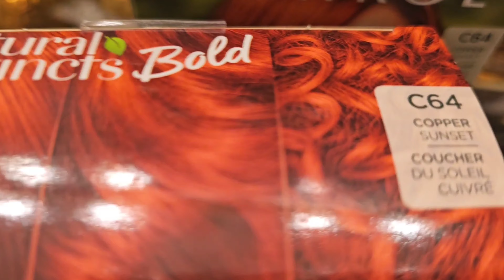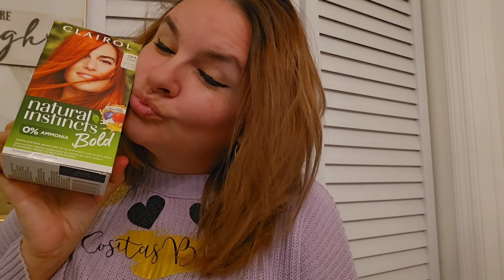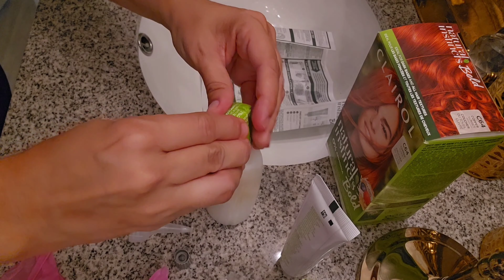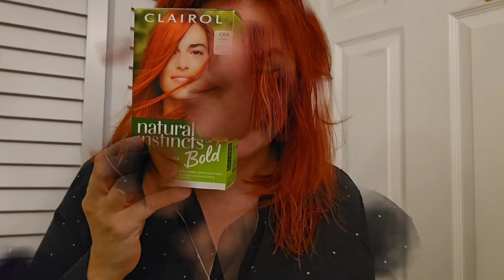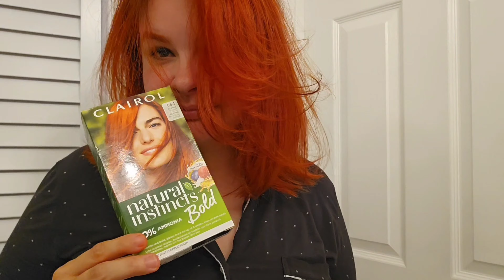December 3, 2023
Aqui dando mi opinion sobre un producto que encontré en una de mis tiendas favoritas @target
esperando que les guste el video- me regalen su opinion- que puedas compartirlo y si te nace seguirme- pués te doy la bienvenida a mi canal!